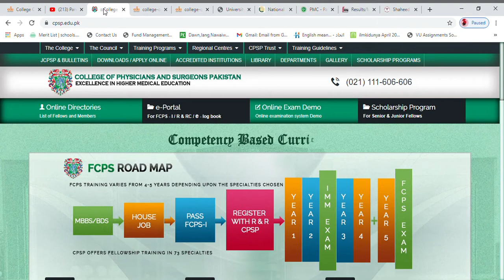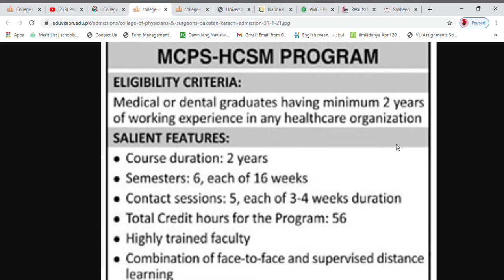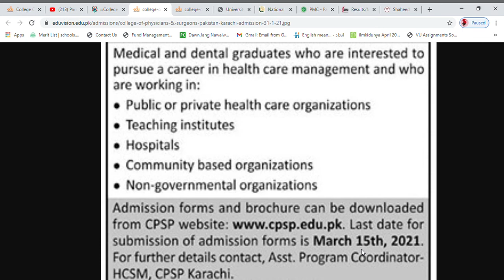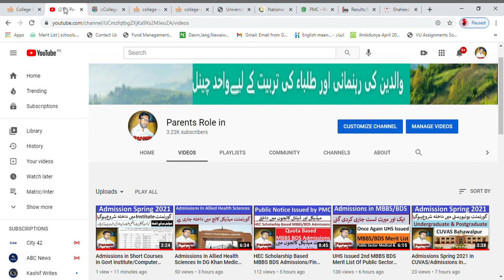Admissions in MCPS Offered By College Of Physicians And Surgeons Pakistan ( CPSP), Karachi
College Of Physicians And Surgens Pakistan Karachi has announced admission for session 2021. Applications are invited for MCPS - Healthcare Systems Management MAJOR TRAINING [MEDICAL] degree Program.
Last Date to Apply Is 15/03/2021
How To Apply:
Interested applicants are informed that College Of Physicians And Surgens Pakistan, Karachi admissions are open and you can submit the applicaiton at the earliest time.